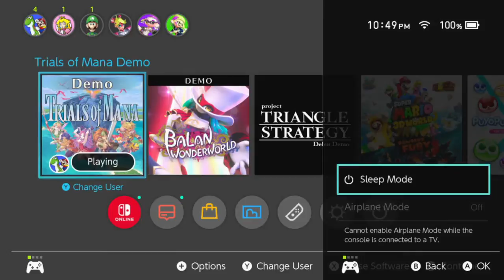Trials of Mana DEMO STREAM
stream title "NIGHT OF THE LIVING DEMOS, PART 2: Project Triangle Strategy, Balan Wonderworld, and Trials of Mana... im shaking in my boots rn"